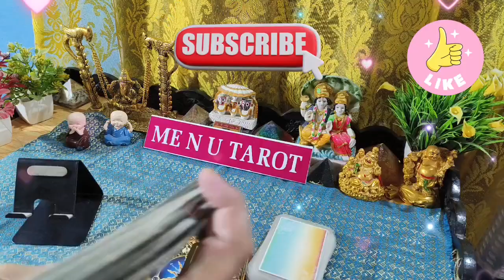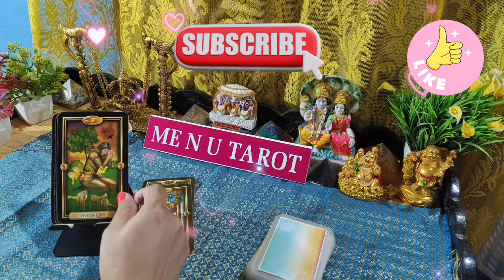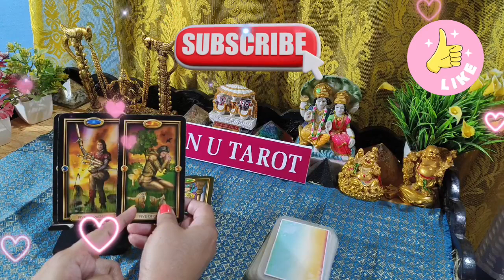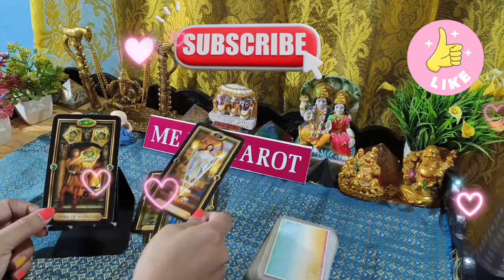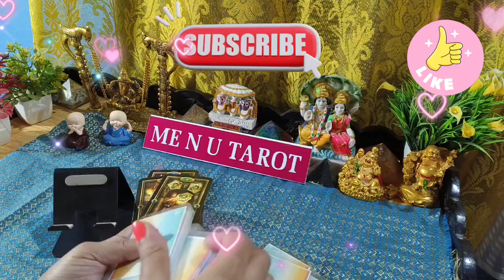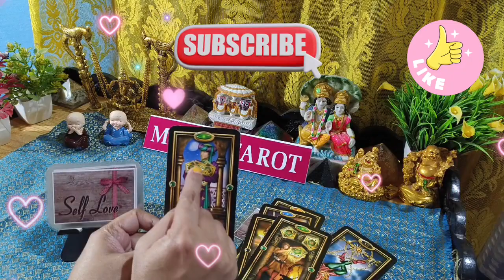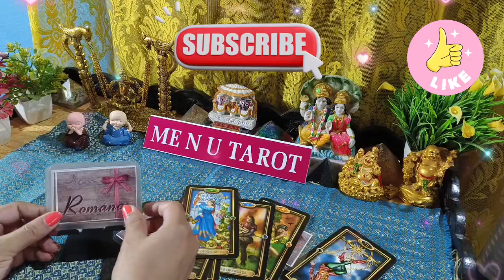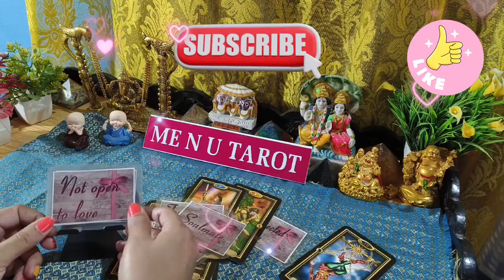💭💯 late night thoughts 💭true feelings.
welcome 💐
start: 00:00
begin: 00:45

hindi timeless tarot reading, hindi tarot reading 2023, hindi tarot reading today, hindi tarot reading pick